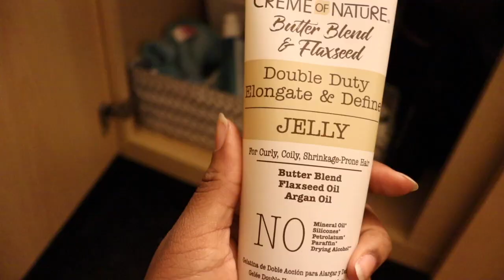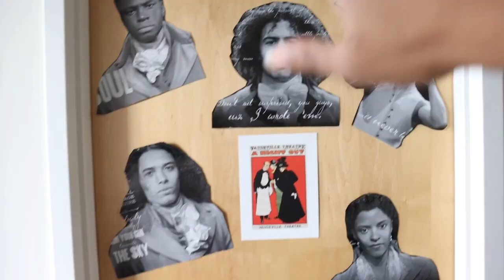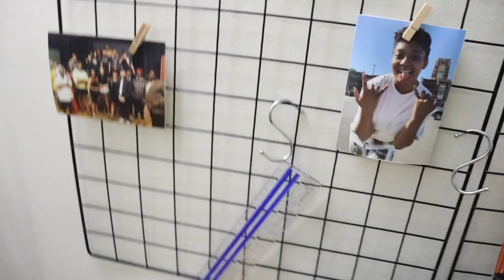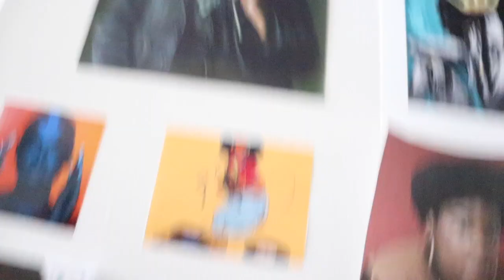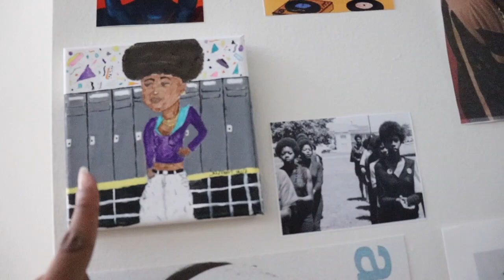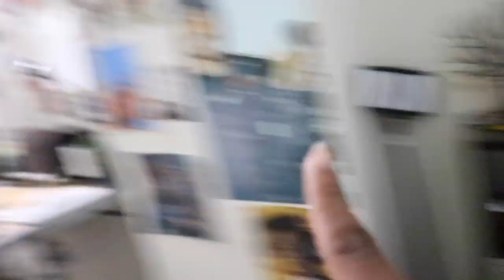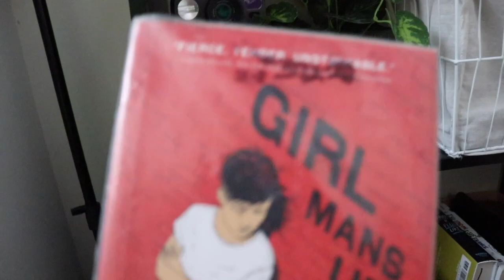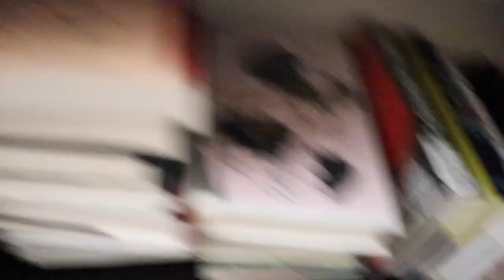Welcome To The Dorm| full tour+move in story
Don't forget I love and appreciate every single one of you❤️ Feels so good to be back
To stay updated fam
FAQ
Name〉Saffron
Age〉18(when filmed)
Ethnicity〉black
Nationality〉american
Editing〉Final Cut Pro,Wondershare Filimora
Cameras〉Canon Sx740HS, Iphone Xr, Canon Rebel T8i
*I own none of the music present in this video.